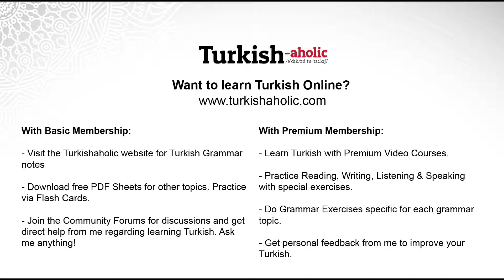How To Do Shopping in Turkey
Are you visiting Turkey? Learn how to do shopping in Turkey in Turkish. Listen to these three dialogues and start speaking Turkish!

Whether you’re visiting Turkey or living in Turkey, you need to learn how to do shopping. In this lesson you will listen to three example Turkish conversations. The first Turkish dialogue is about shopping for clothes, the second is at the grocery store and the third one at a technology store.

Turkish and English subtitles are available. Don’t forget to open them.

00:06 – Introduction to the Lesson
01:22 – Easy Dialogue
02:04 – Intermediate Dialogue
02:48 – Advanced Dialogue
03:50 – Before You Finish